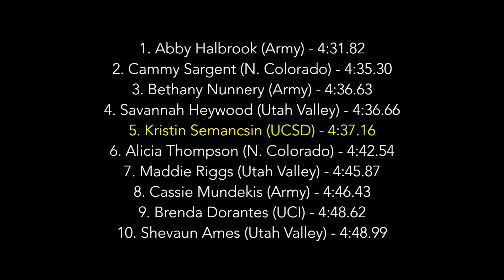2018 UCI Spring Break Classic - w1500m h1